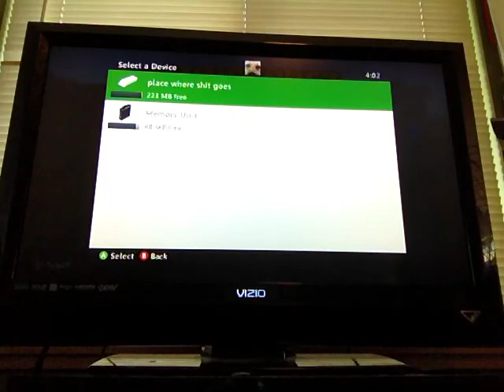Searching for a village in mine craft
Searching for a village in minecraft